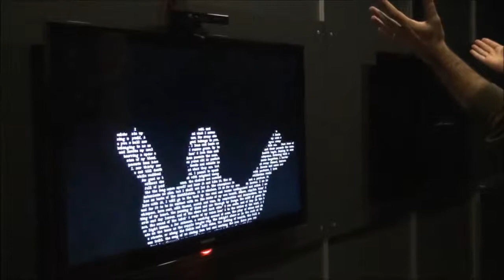Interactive Installation Concepts (Nov 2012)